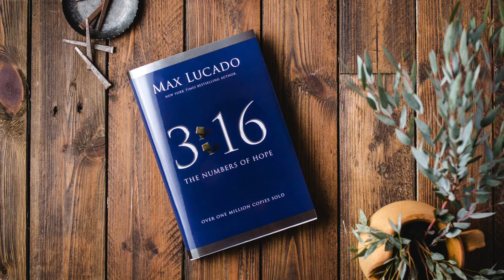Your Next Door Savior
Jesus is completely God and completely human. In this video, Max teaches us why believing this is vital to our faith.

If you'd like to dive deeper into the message of John 3:16, you're invited to join Max's free online Bible study.

Blessings!
- Team Lucado